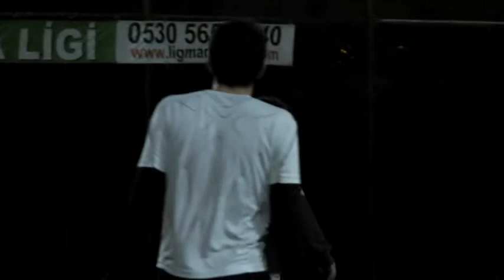koca sınan cevcan